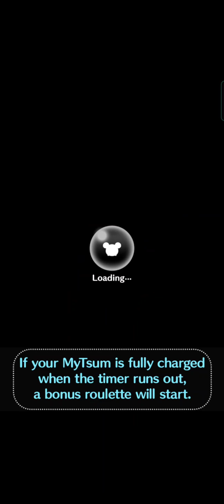Tsum Tsum Treasure Hunt Event - Clear 1.100 Tsums with Floppy Ear Tsum - Jester Goofy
Disney Tsum Tsum gameplay with Jester Goofy of Mickey & Friends.

Jester Goofy is a good choice to clear missions that require:
* black tsum
* floppy ear tsum
* boy tsum
* initial J tsum
* initial G tsum